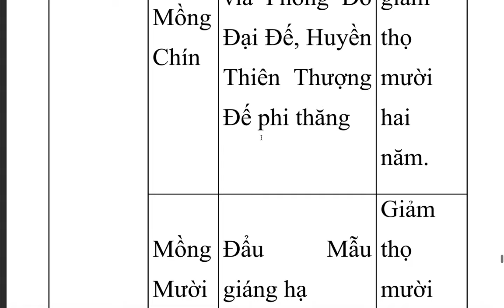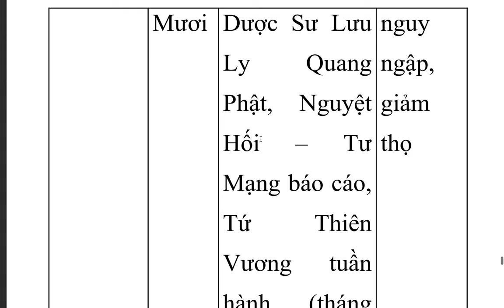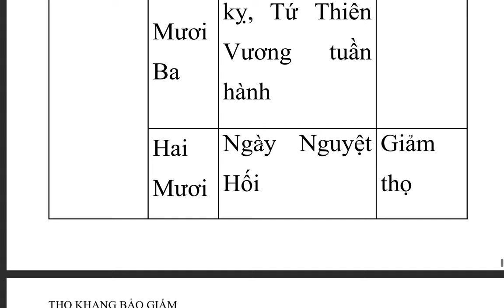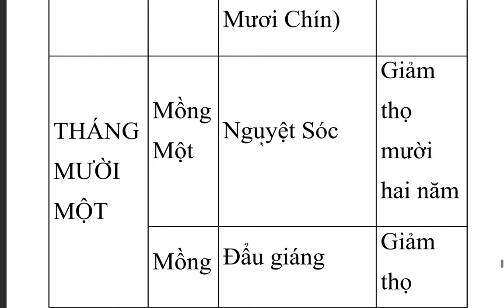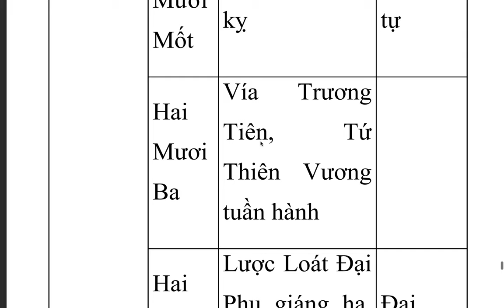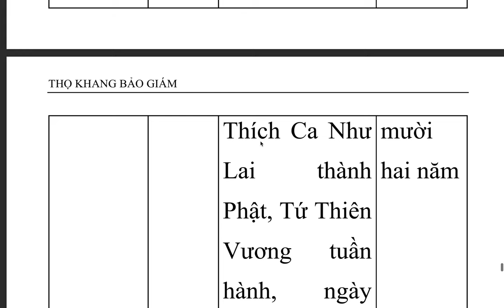Thọ Khang Bảo Giám - Ấn Quang Đại Sư (12)